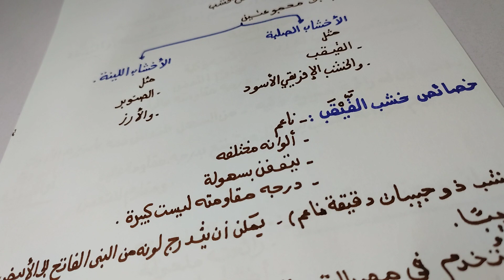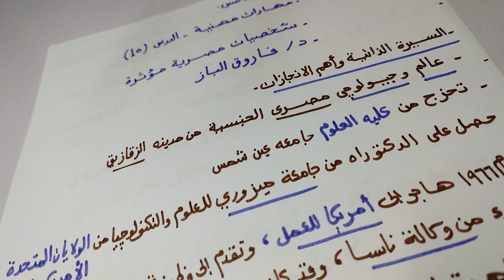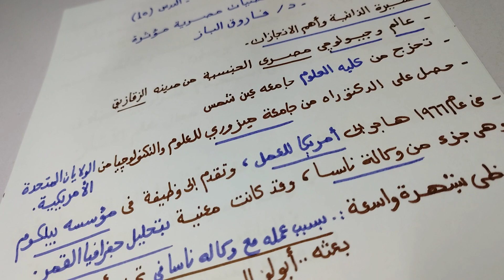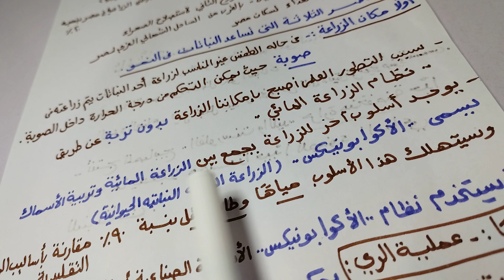عاجل/ تلخيص كامل مادة : المهارات المهنية / مقرر شهر نوفمبر / الصف الخامس /المنهج الجديد 2022_ 2023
عاجل/ تلخيص كامل مادة : المهارات المهنية / مقرر شهر نوفمبر / الصف الخامس /المنهج الجديد /الفصل الدراسي الاول 2022_ 2023
عاجل/تلخيص كامل مادة : المهارات المهنية /مقرر شهر اكتوبر /الصف الخامس /المنهج الجديد /الفصل الدراسي الأول 2023